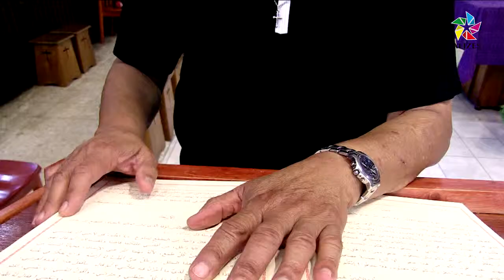Journal du midi Alizés Guadeloupe du 14 Février 2016